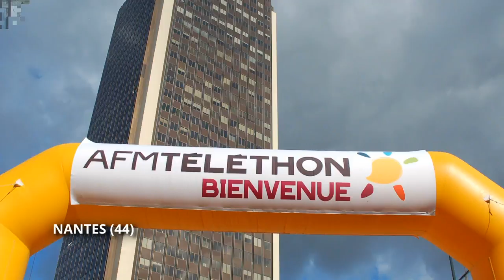Lancement du Téléthon 2015 en régions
C'est le 19 septembre que le coup d'envoi de la mobilisation Téléthon a été donné simultanément dans 6 villes de France. En savoir plus